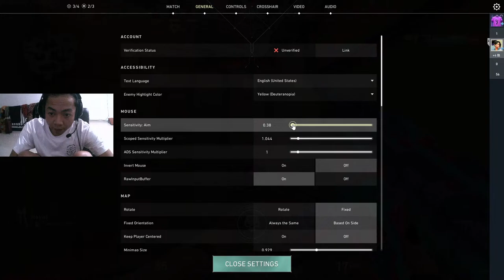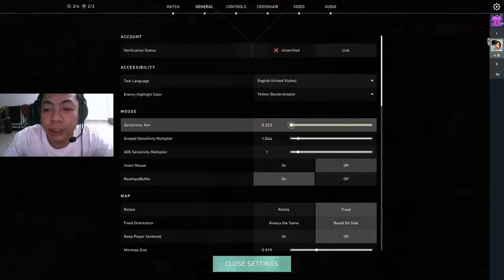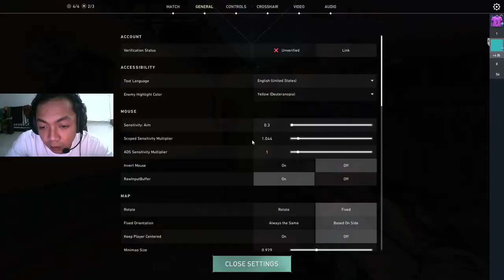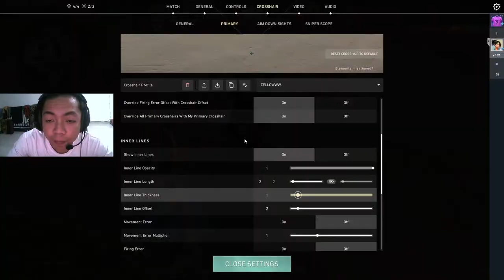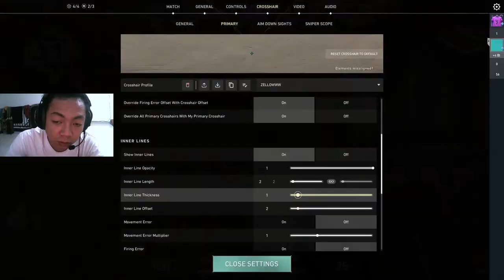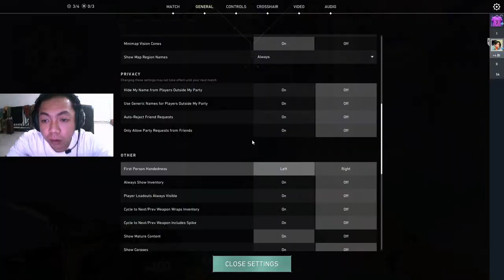Rey Heriansyah LIVE 🔴 Selamat malamm world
hello im playing Apex today

lets make it have fun guysss :))